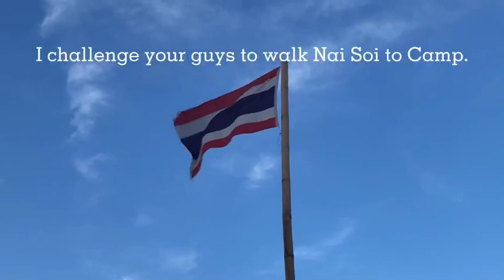Nai Soi to karenni Refugee camp #1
i challenge to your guys that don't used motorbike just walk like US and reduce Air pollution. good for your Health too.